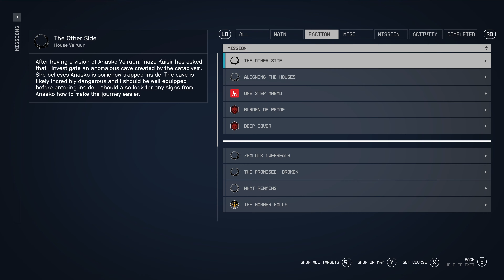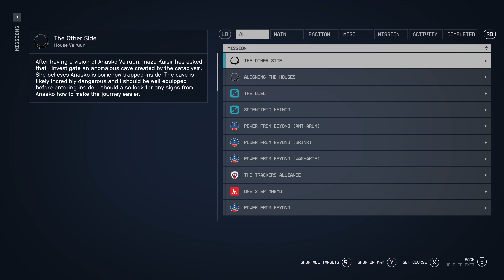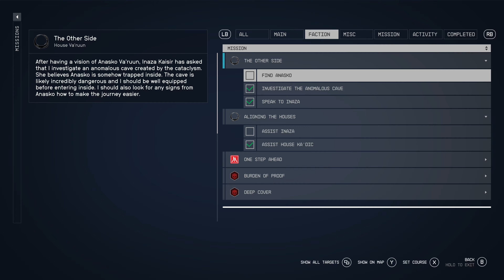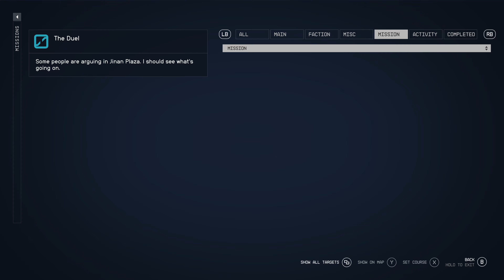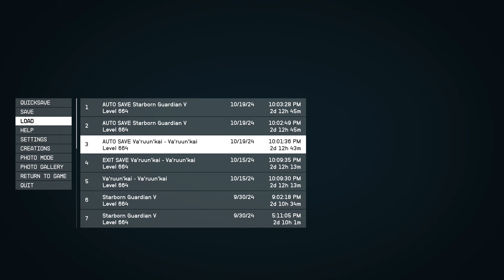Starfield "Shattered Space" | PC Playthrough Ep.4 | RTX 4080 | 4K Ultra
This game is drawing so much more answers as we continue this story line! Enjoy!

Thank you so much for joining in today's video and or live stream! It will help my channel grow alot! I want to hear your thoughts about today's video. Let me know down below in the comments! If you are looking for the best and most raw gameplay, this is the channel to be! Want to join in? Leave your gamertag in the comments below!

Specs
GPU: NVIDIA GeForce Gigabyte RTX 4080 Eagle OC
CPU: AMD Ryzen 9 7950x 16-Core Processor 32 Threads
Memory: 64GB Corsair DDR5 RAM @6000MHz (MT)
Current resolution: 3840 x 2160, 144Hz

(AM5 Processors )
CPU - Ryzen 9 7950x Processor AM5 Socket
CPU - Ryzen 7 7800x3d Processor AM5 Socket
CPU - Ryzen 9 7900x Processor AM5 Socket
CPU - Ryzen 9 5900x Processor AM4 Socket

RAM Kit Page
Crosair RGB 32GB DDR5 6000 MHz Kit
Corsair RGB 32GB DDR4 3600 MHz Kit

Graphics Card - Gigabyte RTX 4080 Eagle OC Edition

Motherboard Section
ASUS ROG Strix B650E-F Gaming Wifi AM5
ASUS Prime B550-PLUS AMD AM4

AIO Cooling (CPU Cooler)
Lian Li Galahad II Trinity 360mm All-in-One ARGB CPU Liquid Cooler - Black
MSI MAG CoreLiquid 240R V2 - AIO ARGB CPU Liquid Cooler - Rotating
Cap Design

Power Supply - CORSAIR RM1000x Fully Modular ATX Power Supply - 80 PLUS Gold

Computer Cases NZXT
NZXT H7 Flow 2024 Mid Tower Case White & Black
Case Company - Musetex Case

Microphone - Blue Yeti X

Headphones - Razer Kraken Wireless ; Razer Weblink